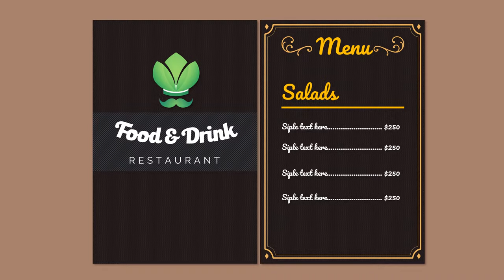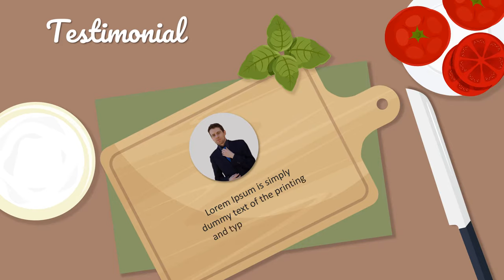Food and Drink Store - Jasa Video Promosi Toko Makanan dan Minuman sehat dan menyegarkan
KUMPULAN CONTOH VIDEO KAMI
2. CONTOH VIDEO FASHION SHOW
5. CONTOH VIDEO PERSONAL BRANDING
7. CONTOH VIDEO COMPANY PROFILE
8. CONTOH VIDEO PROMOSI MASAKAN
9. CONTOH VIDEO IKLAN KENDARAAN
10. CONTOH VIDEO UCAPAN, UNDANGAN

food and drink store   Jasa Video food and drink store